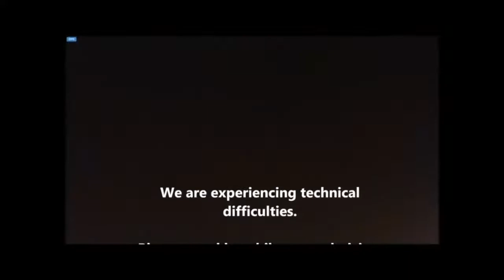KOPOCHICKS Sevoce Raya Bersama Wany Hasrita & Naim Daniel